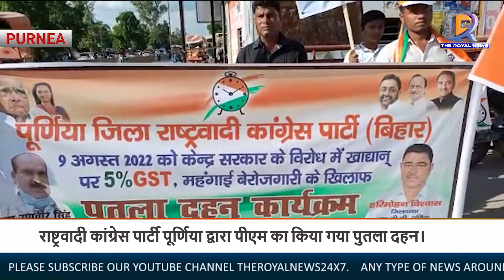राष्ट्रवादी कांग्रेस पार्टी पूर्णिया द्वारा पीएम का किया गया पुतला दहन।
राष्ट्रवादी कांग्रेस पार्टी पूर्णिया के जिला अध्यक्ष हरिमोहन विश्वास के नेतृत्व में शहर के आरएन साव चौक पर प्रदर्शन एवं प्रधानमंत्री नरेंद्र मोदी का पुतला दहन किया गया।जिला अध्यक्ष ने मीडिया से बात करते हुए कहा कि केंद्र सरकार के द्वारा खाद्य पदार्थों पर लगाए गए जीएसटी के विरोध में एवं अन्य मांगों को लेकर प्रदर्शन एवं किया गया।किसानों को खरीफ फसलों की बुआई के लिए यूरिया खाद की भारी किल्लत हो रही है जिसको देखते हुए सरकार से उचित मूल्य पर यूरिया खाद किसानों को शीघ्र उपलब्ध कराया जाए।उन्होंने कहा कि देश के बड़े-बड़े उद्योगपतियों का लाखों करोड़ों रुपए का कर्ज माफ किया जाता है तो पूर्णिया के किसानों का कृषि ऋण माफ क्यों नहीं किया जाए।जिले में इस बार वर्षा भी कम हुई जिस कारण सूखाग्रस्त घोषित कर किसानों को मुआवजा मिले।साथ ही पूर्णिया से सहरसा सड़क मार्ग का कार्य बहुत सुस्त गति से चल रहा है उसको जल्द से जल्द दुरुस्त किया जाए।उन्होंने यह भी कहा कि पूर्णिया हवाई अड्डा को जल्द से लोगों के लिए जल्द चालू करें। इन सभी मांगों को लेकर हम लोग प्रदर्शन कर रहे हैं अगर हम लोगों की मांग पूरी नहीं होगी तो आगे भी हम लोग आंदोलन करेंगे।इस दौरान सच्चिदानंद मेहता,श्याम बाबू कुशवाहा टिंकू राय,रितेश कुमार,कुंदन सिंह,मिट्ठू मेहता,प्रवीण कुमार,सुशांत कुमार,श्वेता देवी,मोहम्मद नसीर निर्मला देवी,मालदा देवी,खुशबू देवी,मोहम्मद कुद्दूस प्रमुख रूप से शामिल रहे।

Please S-U-B-S-C-R-I-B-E!

Regards,

TheRoyalNews24x7